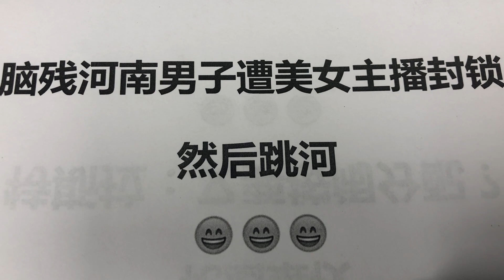脑残河南男子遭美女主播封锁然后跳河; 女主播“安娜”网络诈骗？中国净网行动再升级！逾1.6万人被捕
河南一名男子在日前跳河轻生，女儿难过地出面接受媒体采访，透露爸爸生前迷上一位女直播主“安娜”，拚了命地花钱替对方刷礼物，甚至不惜到外面去借钱，然而最后还是再也拿不出钱，惨遭女直播主封锁，疑似因此想不开，才会走上绝路。从 2019 年至今，因淨网行动遭到逮捕的人高达 1.6 万，且有超过 2600 件APP遭到公审并下架。中共中央办公厅、中国国务院办公厅 9 月14 日联合公布“关于加强网路文明建设的意见”，要求深入推进“淨网”系列专项行动，深化打击网路违法犯罪，深化公众帐号、直播带货、知识问答等领域不文明问题治理，开展互联网领域虚假资讯治理。